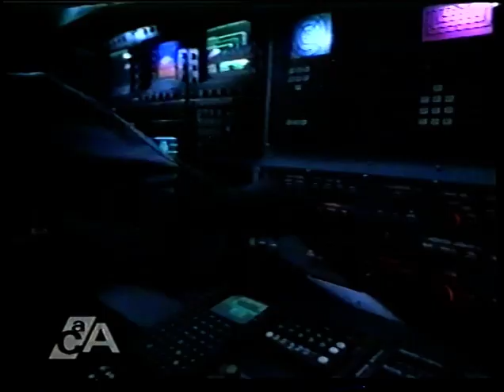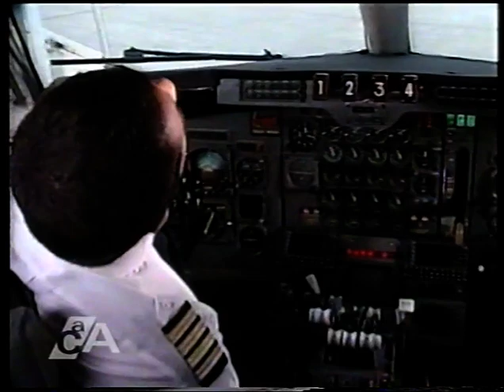John Travolta 2002 Australia Interview